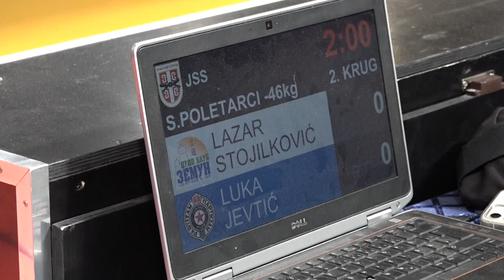Lazar Stojilković ZEM Luka Jevtić PBG 1:0 -46kg